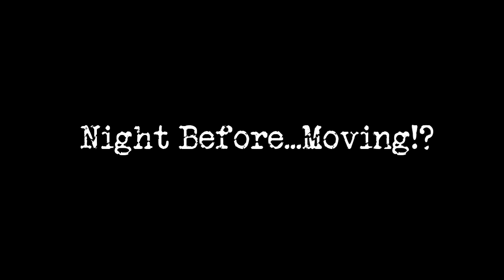Columbus InTown Moving Service top rated moving company near